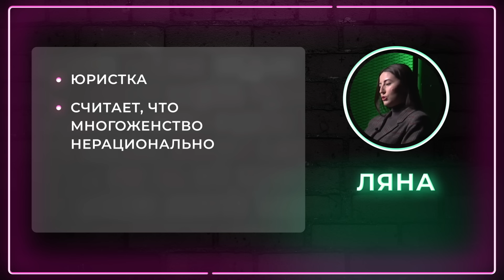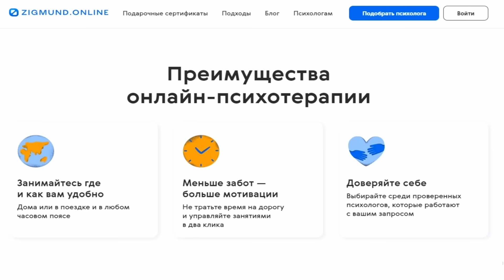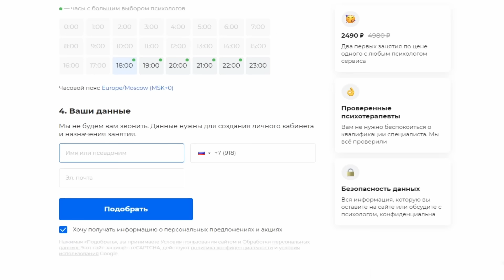За и против многоженства / Иметь несколько жен — это нормально? / НЕНАВИЖУ ТЕБЯ?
Привет! Мы решили для себя, что вернёмся в эфир, когда снимем выпуск о войне. Мы его сняли и он выйдет в эту пятницу.

Пока что мы публикуем выпуск, который сняли ещё в начале февраля. Он посвящён теме многоженства.

У Ивана Сухова 25 детей, сейчас с ним живут 12 детей и 3 жены. Он считает, что дети — главное в жизни, особенно для женщины. Его оппонентка Ляна уверена — такую модель жизни нельзя назвать рациональной, потому что, если многоженство приобретет массовый характер, брак станет привилегией небольшого числа мужчин.
00:58 — Как вы относитесь к многоженству?
02:54 — Как в семье должны распределяться обязанности?
10:11 — Как помочь себе в трудное время? —Рекламная пауза
11:42 — Как вы стали многоженцем?